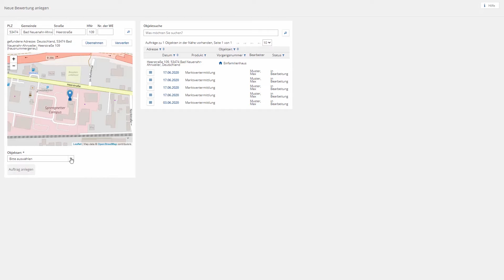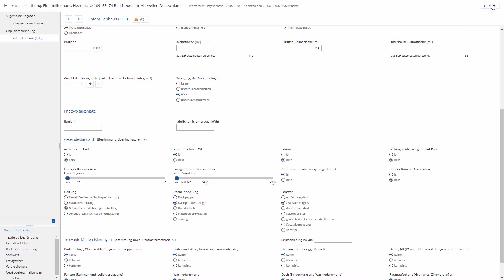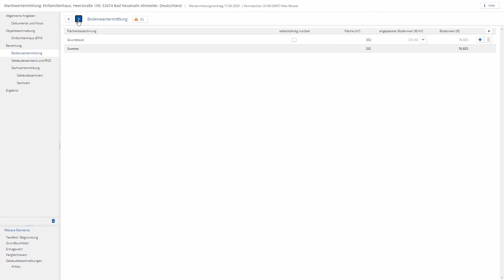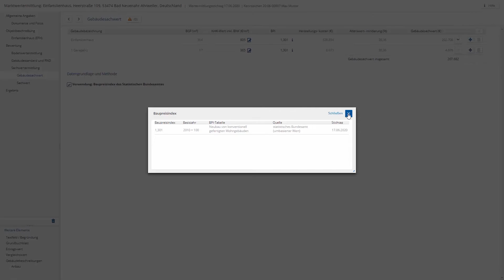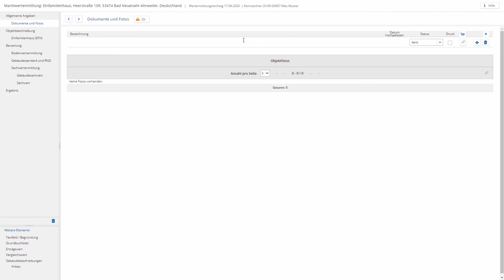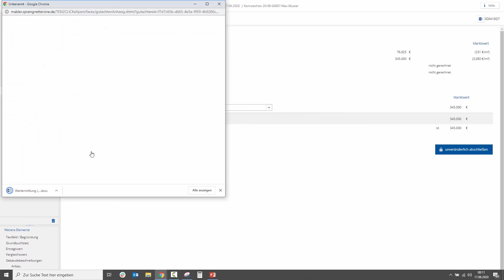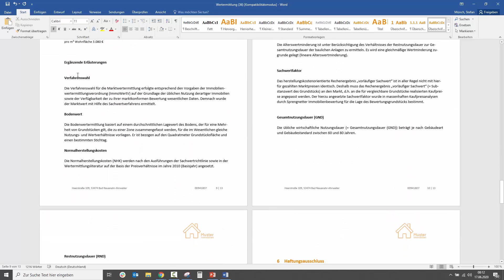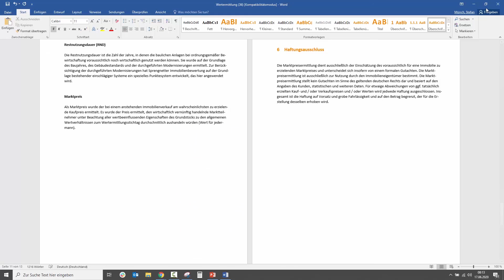Sprengnetter Value | So bewerten Sie mit im Sachwertverfahren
In diesem kurzen Tutorial erfahren Sie, wie Sie mit Sprengnetter Value im Sachwertverfahren bewerten.